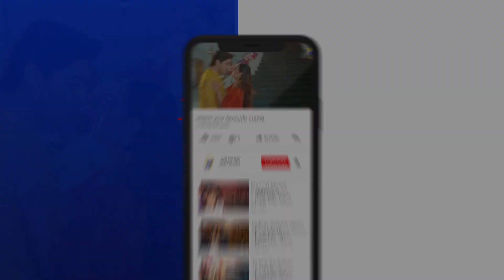Dushman Ki Aik Jawan Beti Bhi Hai 😉😉 || Khaie || Har Pal Geo